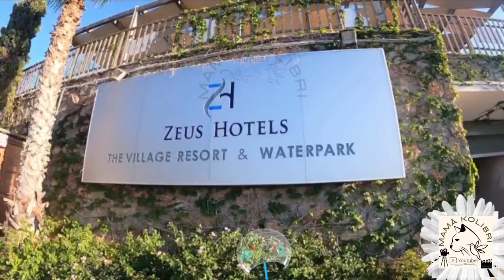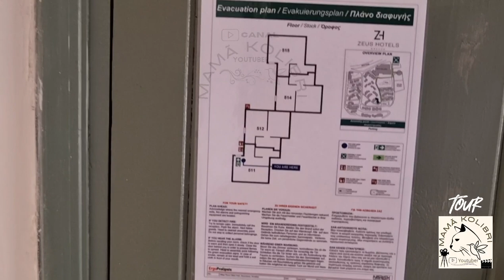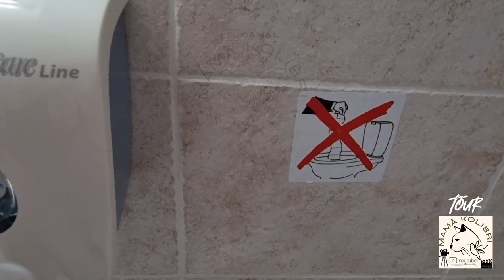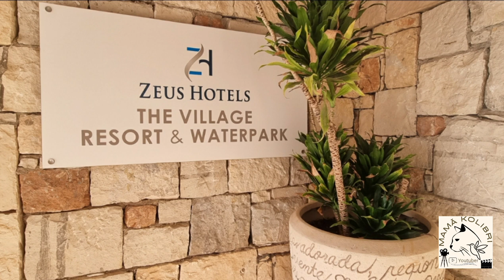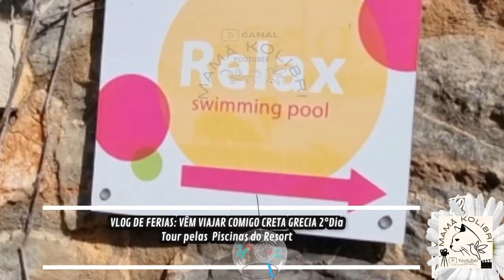TOUR PELO QUARTO DO RESORT ZEUS HOTELS THE VILLAGE RESORT & WATERPARK EM CRETA GRÉCIA Mamã kolibri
TOUR PELO QUARTO DO RESORT ZEUS HOTELS THE VILLAGE RESORT & WATERPARK  EM CRETA GRÉCIA

Olá pessoal, o vídeo de hoje é o Tour pelo Quarto do Resort das  Férias à ilha de Creta Grécia  Tour pelo Quarto do ZEUS HOTELS THE VILLAGE RESORT & WATERPARK na linda ilha de Creta Grécia
este é só o segundo  vídeo das férias vem aí muito mais vídeos da continuação das férias.
O vídeo  foi gravado com muito amor e carinho espero muito que vocês gostem obrigada por estarem sempre aqui comigo acompanhar este meu projecto beijinhos nos vossos corações GRATIDÃO 🙏😘😘😘

playlist das ferias em Creta na Grécia 🇬🇷

Receitas: Saudáveis,
Vegetarianas, Vegan,

GRATIDÃO

✅Canal: A Bela Luna 🌙

✅canal: Célia Santiago